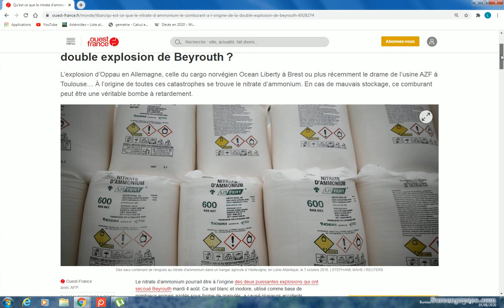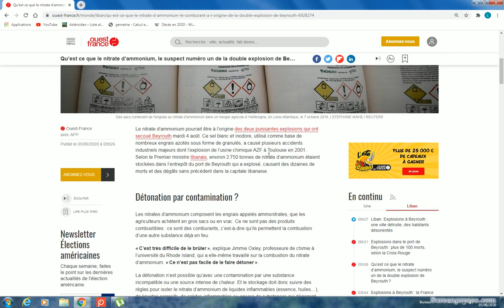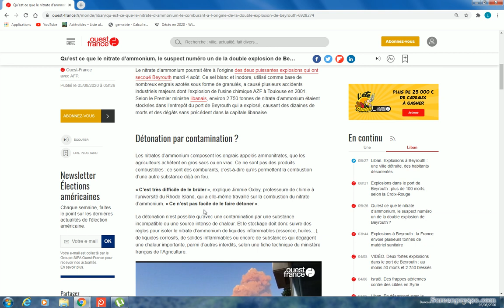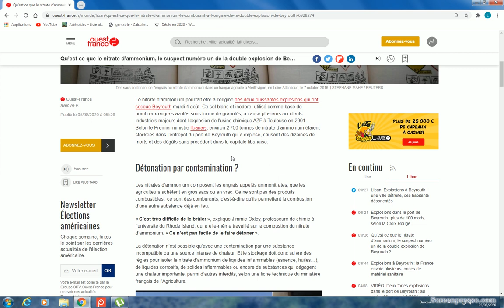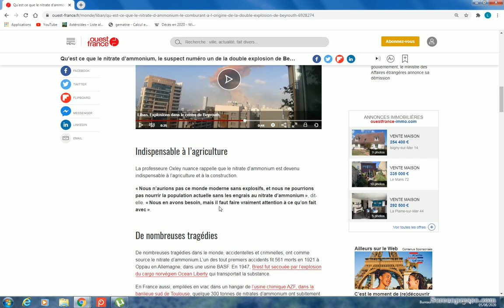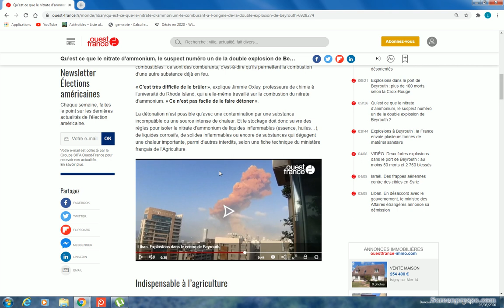CHRIST ALLAH MARDOUK EST BLOQUE NE PEUT PAS CREE DE MENSONGES.